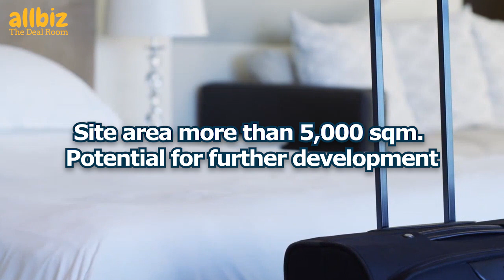Allbiz Business Sales Deal Room | Freehold Motel Business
Are you looking for a profitable accommodation business? This is your chance to own a well-established Freehold Motel business in Sydney, NSW.

Want to see more business listings and franchise opportunities? Go to the Allbiz Deal Room now!

Are you a franchisor trying to grow your network? Partner with us!